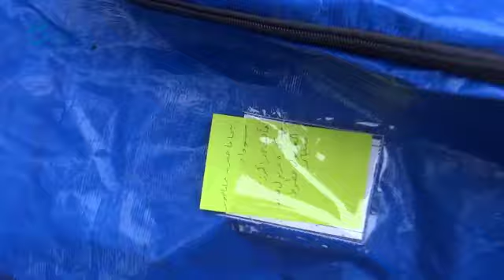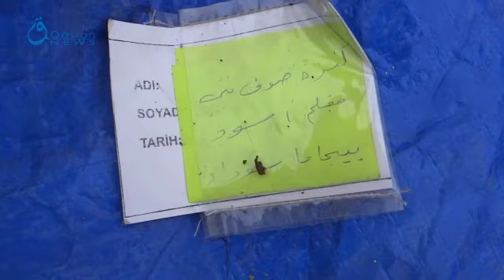فيديوقاسيون: اكتشاف مقبرة جماعية في حاجز الزعلانة في معرة النعمان بريف ادلب 18-12-2014